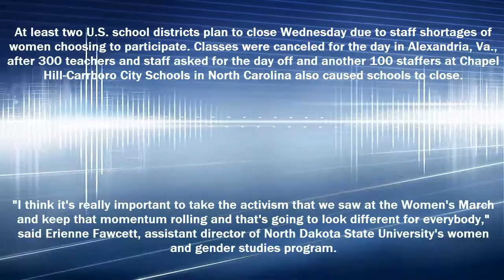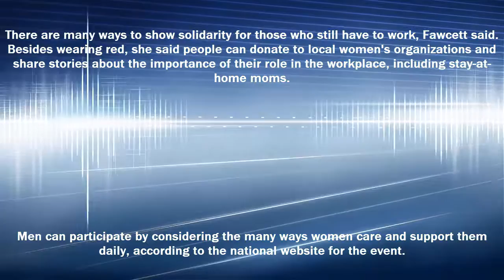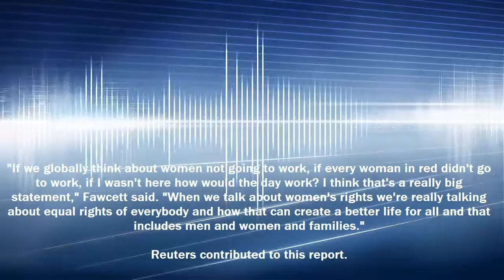'Day Without A Woman' aims to build on momentum from march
FARGO — The organizers of the post-inauguration Women's March on Washington, one of the largest protests in history, hope to capitalize on the demonstration with a strike of sorts Wednesday, March 8.

The women behind the march on the U.S. Capitol that spurred local protests Jan. 21, including one in Fargo that drew more than 1,000 people, are organizing A Day Without A Woman on Wednesday.

Women are encouraged to take the day off from work to highlight the vital role they play in the workplace and economy. The organizers also hope the demonstration will bring attention to discrimination, sexual harassment and the lower wages of women.

At least two U.S. school districts plan to close Wednesday due to staff shortages of women choosing to participate. Classes were canceled for the day in Alexandria, Va., after 300 teachers and staff asked for the day off and another 100 staffers at Chapel Hill-Carrboro City Schools in North Carolina also caused schools to close.

"I think it's really important to take the activism that we saw at the Women's March and keep that momentum rolling and that's going to look different for everybody," said Erienne Fawcett, assistant director of North Dakota State University's women and gender studies program.

"For me as an instructor at NDSU, it comes from the momentum in the classroom and keeping minds and energy focused on things that are happening and being able to connect with what's going on with the outside world," Fawcett said.

Organizers are encouraging those who cannot afford to miss a day of work to show solidarity by wearing the color red and limiting their shopping to local, small female-owned businesses.

"We recognize there are a lot of women out there that don't have bosses that are like, 'you know what, you can take the day off,' without fear of losing their job," Fawcett said. "A lot of those people that do get to take the time off are going to be white women. It's really important for me as a white woman to say you're right and not to fear checking our own privileges. It's so important for us to grow."

On the website for the event, organizers say they don't consider social activism a privilege, yet they recognize that women of color, women with disability, LGBTQ and gender nonconforming individuals may not have the ability to miss work or are at a much greater risk of employer retaliation.

Fawcett will be working at NDSU on Wednesday and said the her department is encouraging students and staff to participate anyway they can. The Women's Activist Organization will be hosting a letter writing event for Planned Parenthood at 7 p.m. in NDSU's Memorial Union, and the public event will feature volunteers from Moorhead's Planned Parenthood.

There are many ways to show solidarity for those who still have to work, Fawcett said. Besides wearing red, she said people can donate to local women's organizations and share stories about the importance of their role in the workplace, including stay-at-home moms.

Men can participate by considering the many ways women care and support them daily, according to the national website for the event.

"If we globally think about women not going to work, if every woman in red didn't go to work, if I wasn't here how would the day work? I think that's a really big statement," Fawcett said. "When we talk about women's rights we're really talking about equal rights of everybody and how that can create a better life for all and that includes men and women and families."

Reuters contributed to this report.